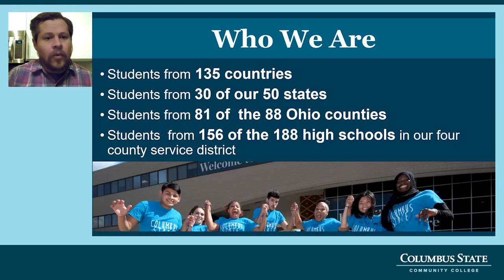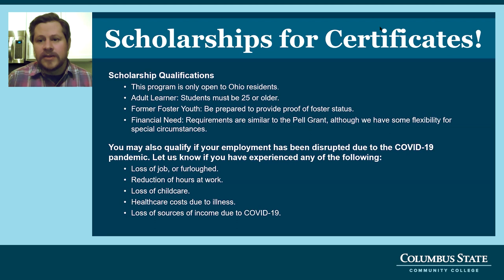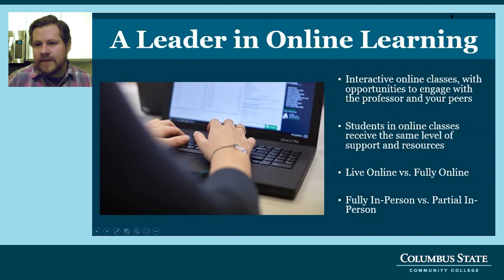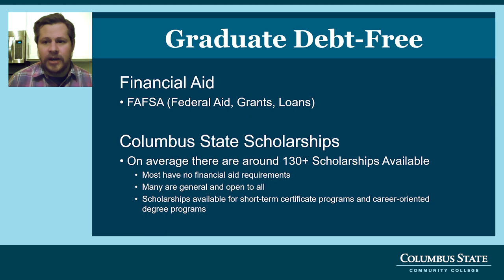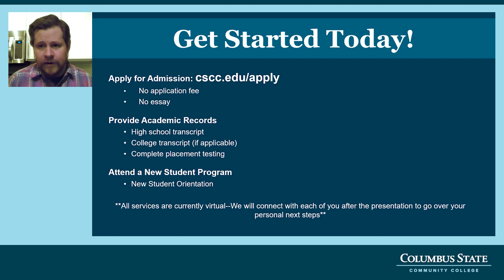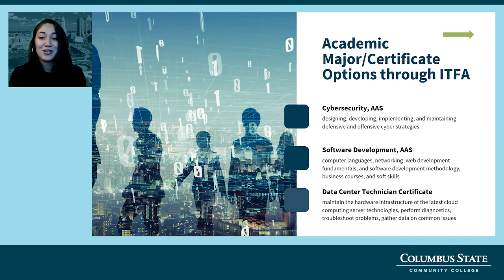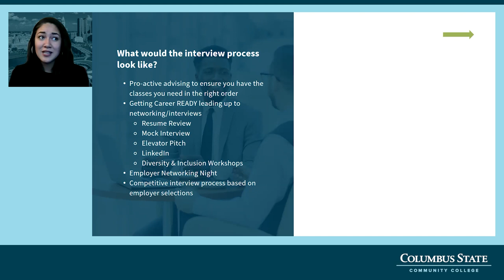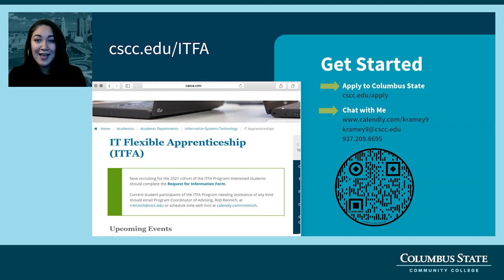In-Demand Jobs Week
This virtual event will kick-off with a panel featuring 8 diverse Central Ohio tech industry panelists. Following the panel, Columbus State will briefly walk-through opportunities in technology fields at the college.